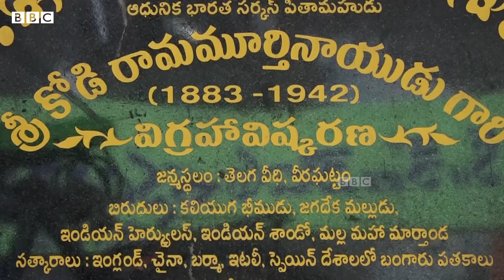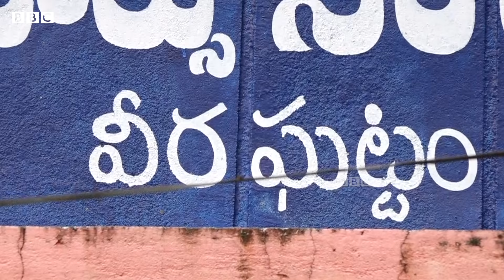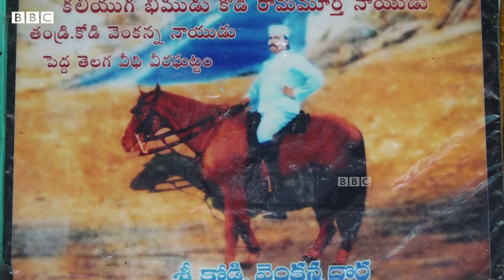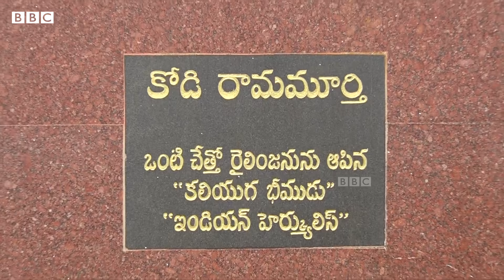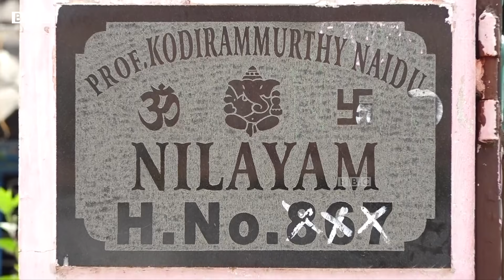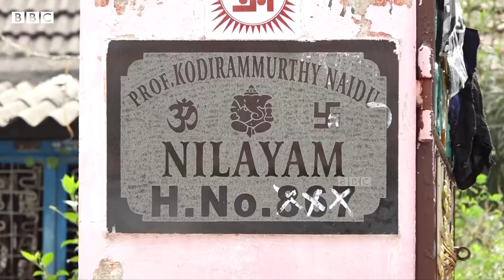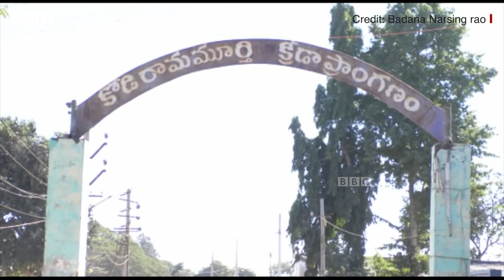Kodi RammurthyNaidu ఛాతీపై ఏనుగును ఎక్కించుకొనేవారు. శత్రువులు చంపాలని చూసిన కోడి రామ్మూర్తి కథేంటి?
కోడి రామ్మూర్తినాయుడు శ్రీకాకుళం జిల్లా వీరఘట్టంలో పుట్టారు. ఈ ప్రఖ్యాత మల్లయోధుడు ఇనుప గొలుసులతో బంధిస్తే వాటిని తెంచుకునేవారు. రెండు కార్లను గొలుసులతో భుజానికి కట్టుకుని వాటిని కదలకుండా చేసేవారు. ఛాతీపై ఏనుగును ఎక్కించుకునేవారు. "కలియుగ భీమ, మల్ల మార్తాండ, జయవీర హనుమాన్, వీరకంఠీరవ, జగదేకవీర, ఇండియన్ హెర్క్యులెస్, ఇండియన్ శాండో’’... ఇవన్నీ కోడి రామ్మూర్తి పొందిన బిరుదులు.